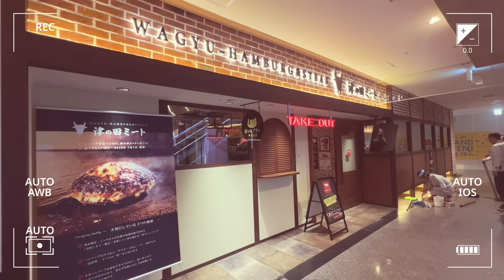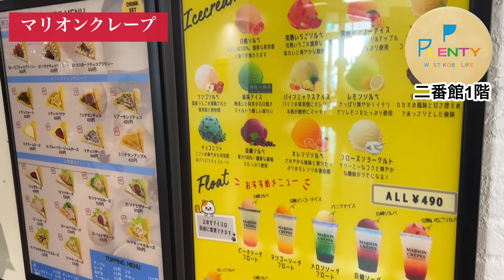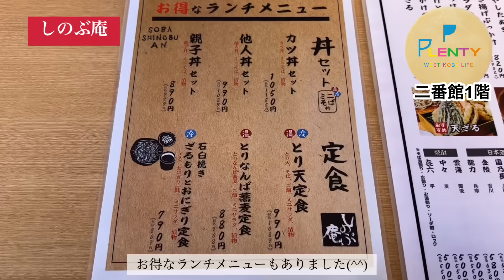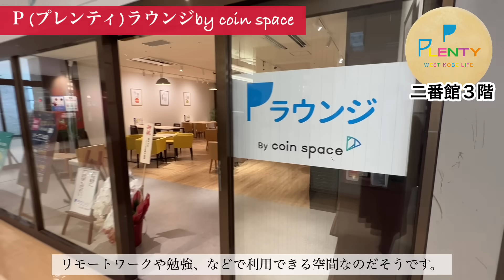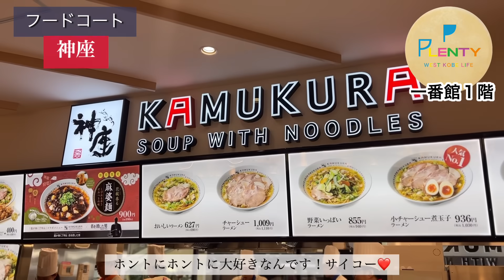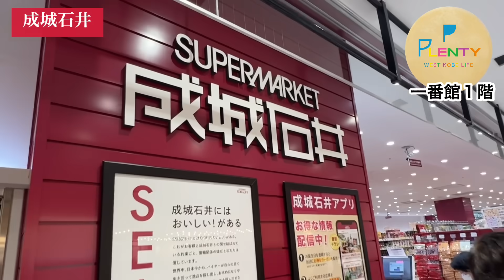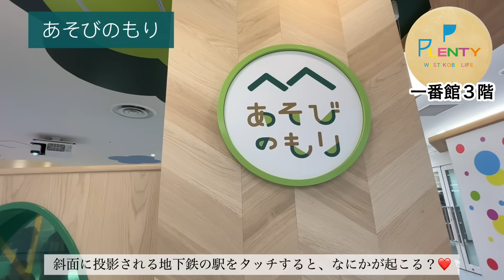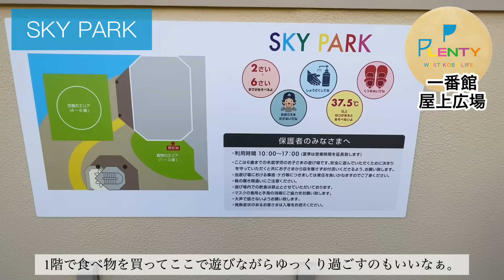【新しくなった西神中央プレンティぶらり】10/19(木)グランドオープン！一番館・二番館の全てを紹介♪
■今回紹介した場所
店名：西神中央「プレンティ」
住所：  兵庫県神戸市西区糀台5丁目2番

■Yahoo!記事
【神戸市西区】最新写真あり「プレンティ」店舗全体まとめ。2023年10月19日(木)グランドオープン

★動画は2023年10月時点の情報です。
※掲載した情報は撮影時のもので、現状と異なる場合がございます。また、紹介している事以外のお店についてのお問合せはお答えできませんので、予めご了承ください。